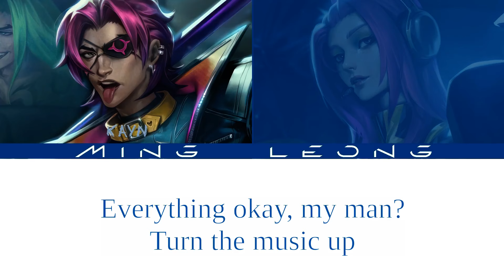HEARTSTEEL Kayn & Alune - SPOT! ft. ZICO, JENNIE (OT2 + Lyrics) [Eng/Han/Rom]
Connect with ZICO :
@ ZICO Official